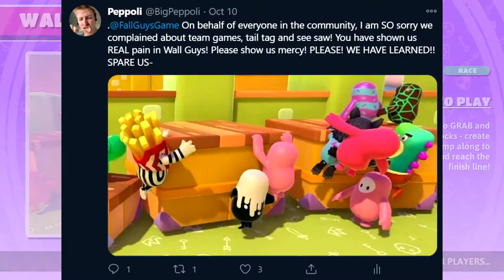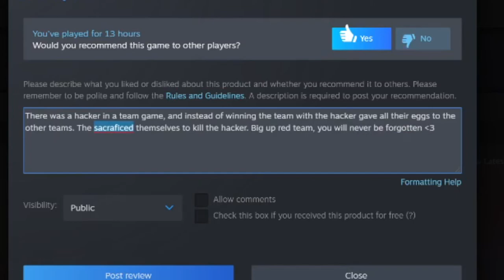Fall Guys Season 2 Is Wholesome Now!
Fall Guys was the most popular game since Minecraft before Among Us took the scene by storm, and now Fall Guys Season 2 has changed the rage game into being a wholesome game with Sonic ,  Team Fortress 2 and even more custom skins! Enjoy the video :D

Game: Fall Guys Ultimate Knockdown Season 2